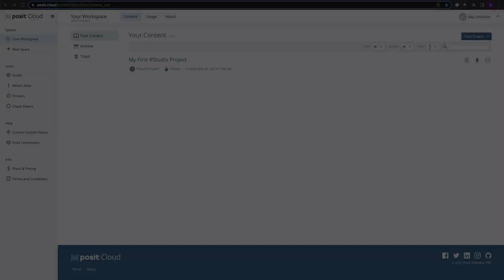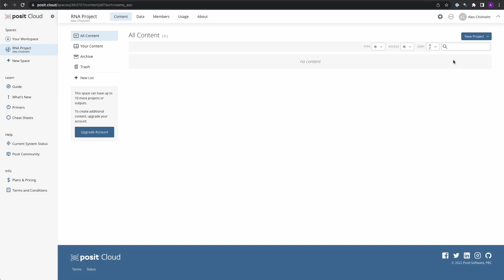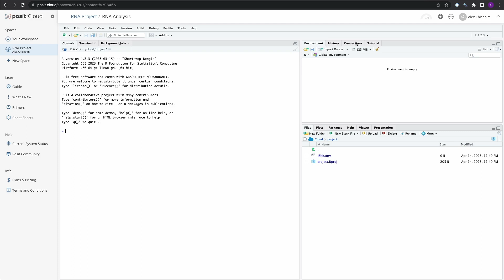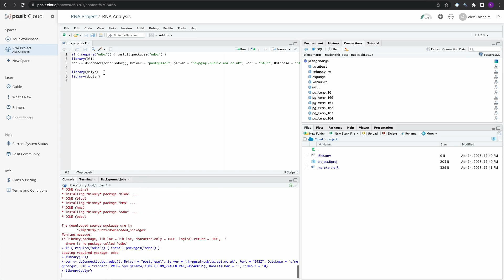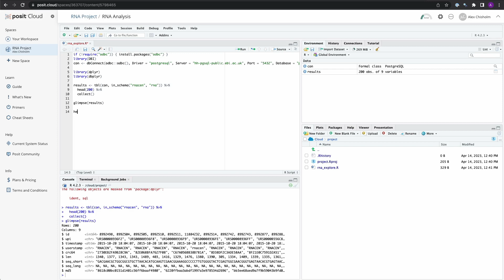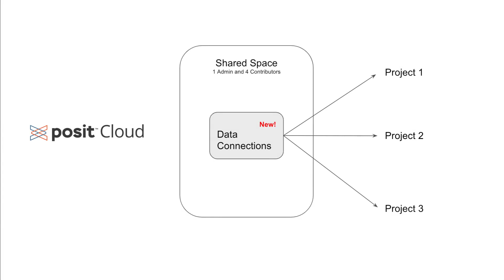Securely store and share database credentials across projects with Data Connections | Posit Cloud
This video introduces the new Data Connections feature in Posit Cloud that enables users to more quickly securely store and share database credentials across multiple data projects.

Led by Alex Chisholm - Product Manager, Posit Cloud

Posit Cloud (formerly RStudio Cloud) lets you access Posit’s powerful set of data science tools right in your browser – no installation or complex configuration required.